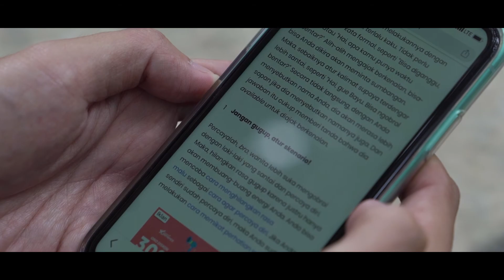Prewedding of Deni & Laurent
Aveo Picture
Cinematography I Editing I Content I Documentation I JimmyJib I Live Cam I Multimedia